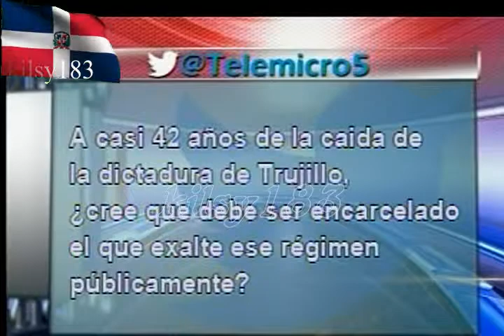noticias telemicro canal 5 7